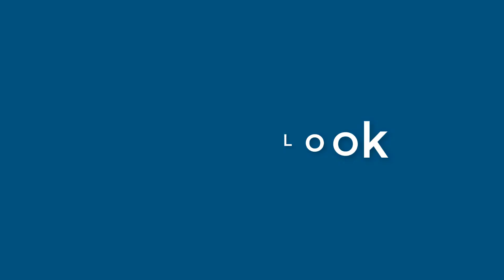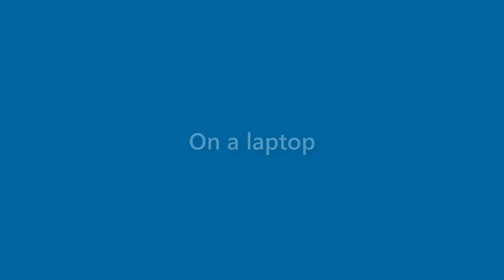Jeanette Atkinson - appearance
Name Look - Jeanette Atkinson - appearance. In this video we present "Jeanette Atkinson" name look and feel in various scenarios.
This video will cover:
How does "Jeanette Atkinson" look as a personal letterhead?
How does "Jeanette Atkinson" look on a business card?
How does "Jeanette Atkinson" look on a computer/laptop screen?
How does "Jeanette Atkinson" look with different background colors?
How does "Jeanette Atkinson" look with various fonts?